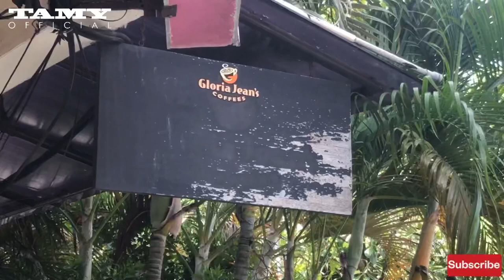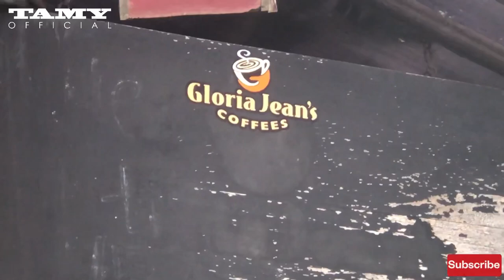Bali Update April 2022 || Current Situation at Kuta Square on 10 April 2022, Has it Changed?